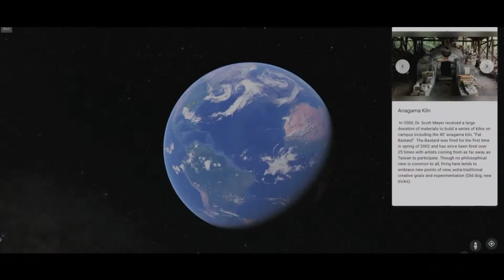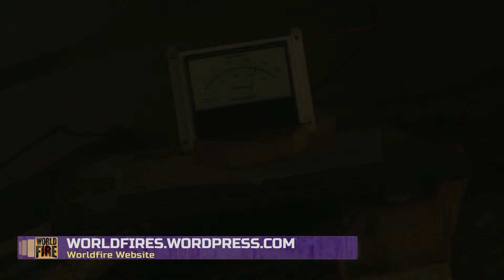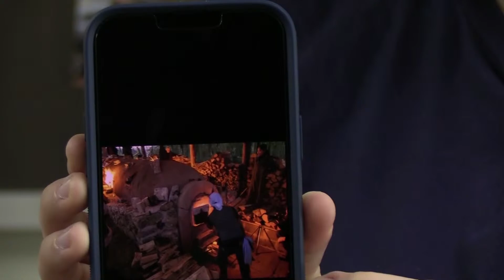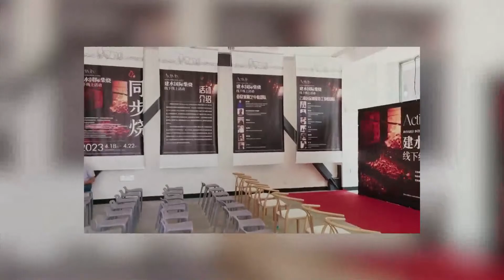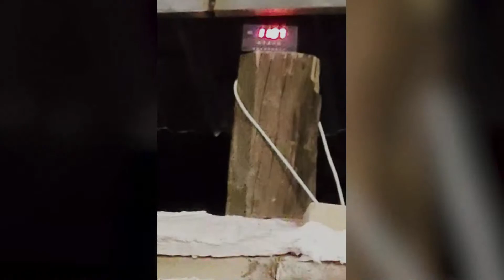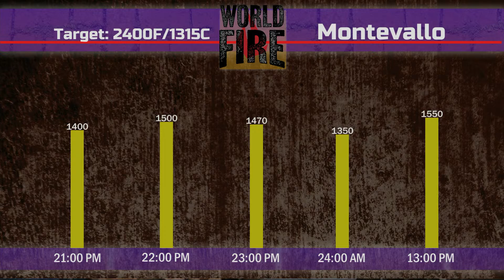The University of Montevallo Presents World Fire: The Firing Collaboration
Produced by Mass Communication